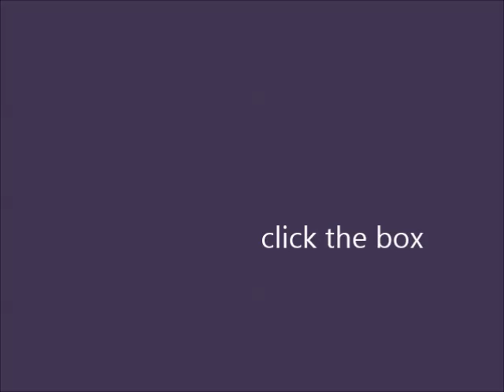Snake River Canyon jump 1973-EVEL KNIEVEL Awesome video!!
two test firings of the sky cycle plus actual launch/ jump, Knievel interview. GREAT VIDEO